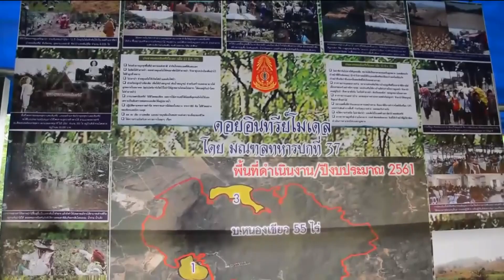ข่าวในพระราชสำนัก 12 พ.ค. 62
ประชาชนจิตอาสาเราทำความดีด้วยหัวใจ  ร่วมกิจกรรมจิตอาสา ด้านพัฒนาทรัพยากรธรรมชาติและสิ่งแวดล้อม เฉลิมพระเกียรติ เนื่องในโอกาสมหามงคลพระราชพิธีบรมราชาภิเษก